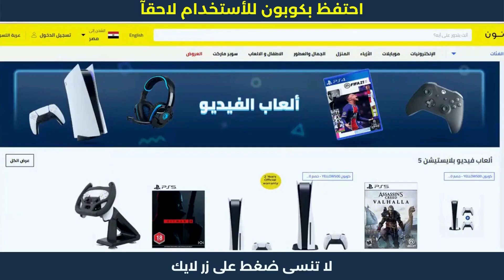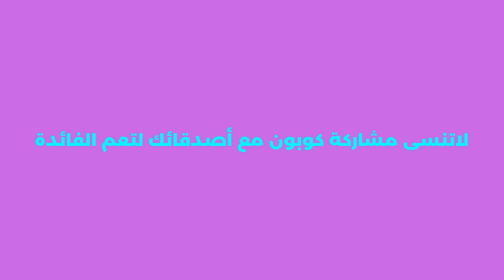كيف استخدم كود خصم نون | الشراء من نون 😍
كوبون خصم نون مصر بقيمة 10% على كل المتجر – استخدم كود نون: (AG337) انسخ كود نون (AG337) ثم ألصق كوبون خصم نون في ملخص عملية الشراء أو سلة التسوق على متجر نون Noon Egypt من أجل الحصول على خصم من نون إضافي بنسبة 10% على القيمة الإجمالية للطلبية وتدفع أقل!

1. ابحث عن المنتج الذي تود شراؤه.
2. ثم قم بتحديد المنتج وأدخله إلى سلة الشراء أو سلة التسوق.
3. اذهب إلى شراء المنتج والدفع.
4. قم بلصق كود الخصم AG337 في المكان المخصص له عند الشراء.
5. إضغط إضافة ليتم تفعيل كود الخصم.
6. مبروك تم تفعيل الخصم بنجاح.
- كوبون خصم نون على جميع المنتجات | الشراء من نون
- كوبون خصم نون غسالة الملابس | خطوات الشراء من نون
- كوبون خصم نون لاول طلب | طريقة الشراء من نون